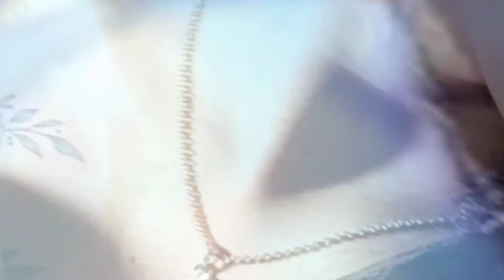SIMPLE TATTOO COVER UP | CHEST TATTOO DESIGN